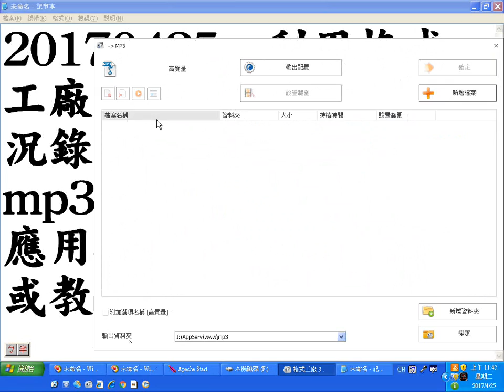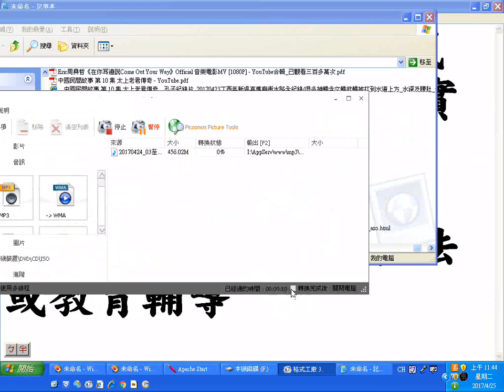20170425__利用格式工廠軟體進行轉檔的實況錄影以轉wma檔成mp3檔為例__.wmv